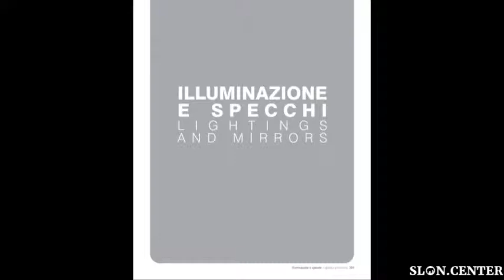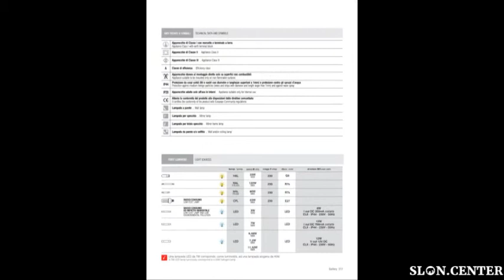ARREDO BAGNO Illuminazione e specchi Lightings and mirrors